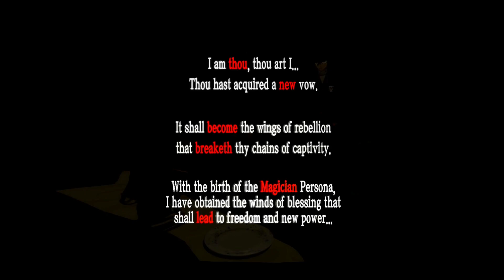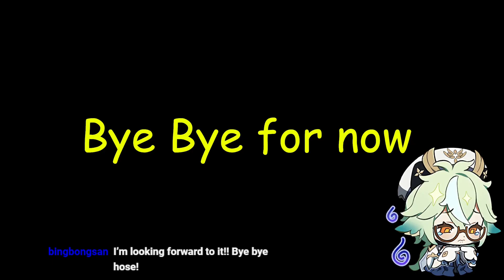Gathering Evidence (Persona 5 Royal Part 3)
This Is Your Written Warning, This Game is Rated M With Blood, Strong Language, Violence, Etc., So If You're Good With That Please Enjoy The Video!!
(SPOILERS AHEAD)
Timecodes For Important Events:

00:00 Finding Evidence
20:46 A New Plan
30:59 Confronting Ann
41:39 The Incident
51:39 Going Back To The Castle
1:11:02 How'd She Get Back In ;-;
1:37:48 Outro